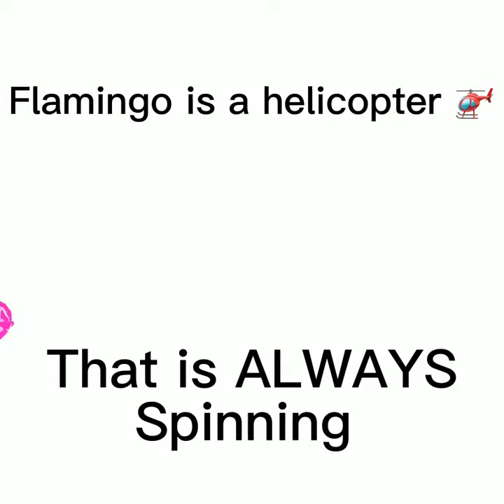Don’t let the kiwi bird fall flamingo 🦩 🥝🐦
Don’t let the kiwi bird fall flamingo! And why are you spinning flamingo?